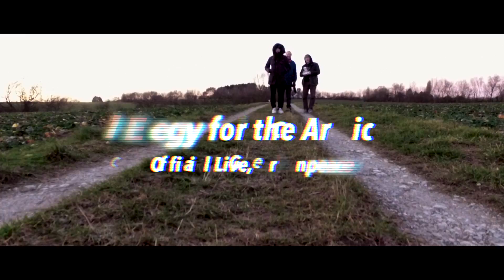Second Attempt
Der zweite Flug mit der Phantom 3 Pro